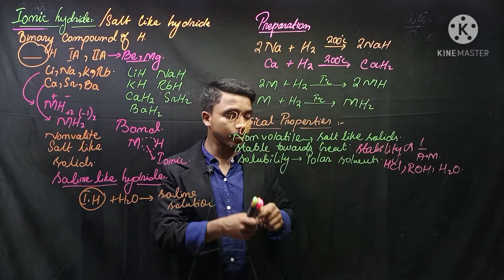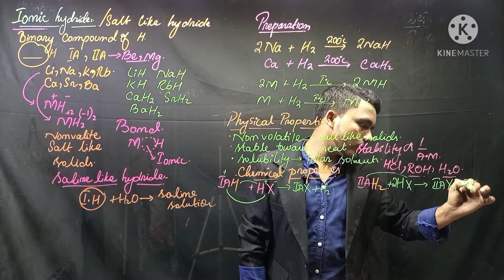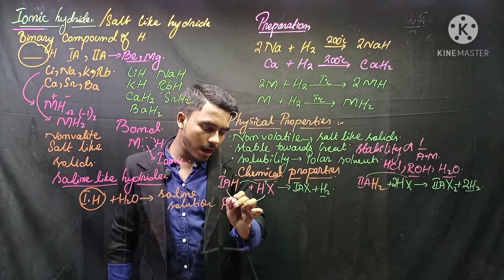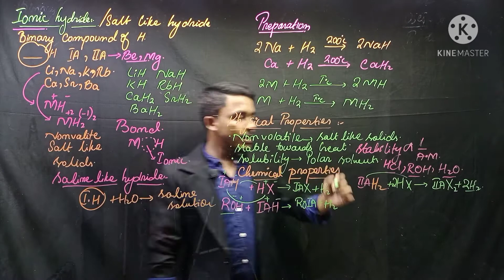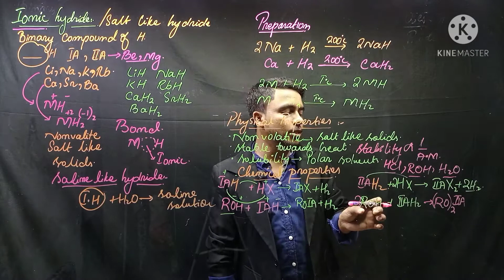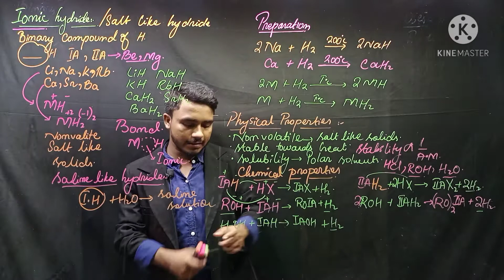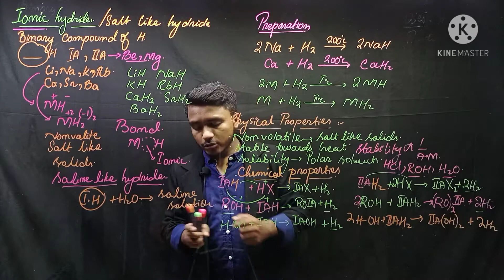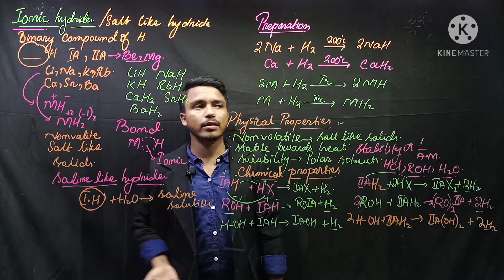Chemical Properties Of Ionic Hydride | FOR CLASS 12 , NMDCAT & ECAT